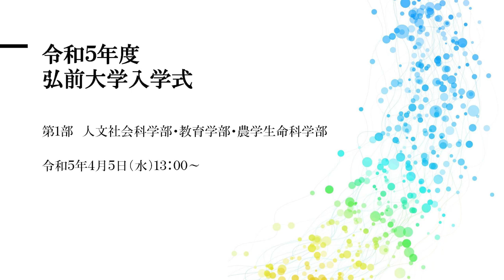令和5年度弘前大学入学式第1部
2023（令和5）年4月5日（水）にライブ配信した
令和5年度弘前大学入学式第1部（人文社会科学部・教育学部・農学生命科学部）の動画です。